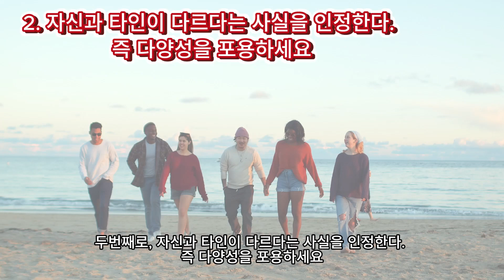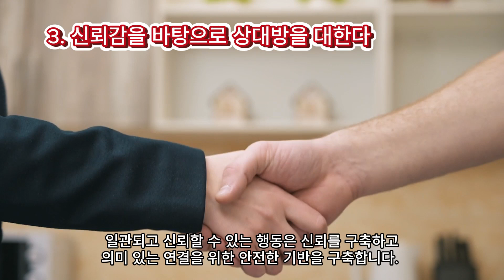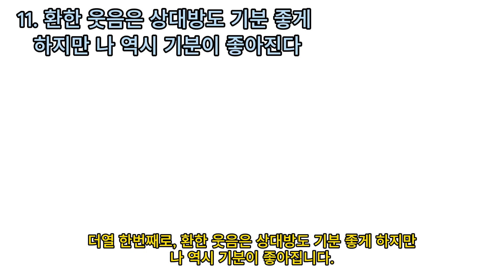대인관계를 잘 하는 방법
1. 상대방의 말을 경청한다
2. 자신과 타인이 다르다는 사실을 인정한다. 즉 다양성을 포용하세요을 경청한다
3. 신뢰감을 바탕으로 상대방을 대한다
4. 자신은 바꾸려 하지 않고 상대방을 바구려 하지 말라
5. 자신에 대한 지적을 순수하게 받아들인다 즉 건설적인 비판을 받아들이십시오:
6. 사려 깊은 의사소통 연습:
7. 설득력 있는 목소리를 기르세요:
8.  긍정적인 공감하라 태도를 가지라
9. 약속을 지키라
10.침묵은 금이 될 수 있습니다:
11. 환한 웃음은 상대방도 기분 좋게 하지만 나 역시 기분이 좋아진다
12. 공감하라
13. 상대방을 존중 하라
14. 감사하는 마음을 가져라
15. 사과할 줄 알라
16. 칭찬을 아끼지 않는다
17.조언을 구한다
18. 다른 사람을 일관성 있게 대하라